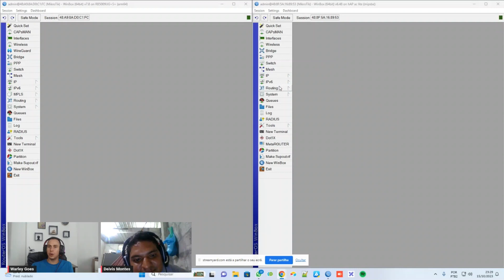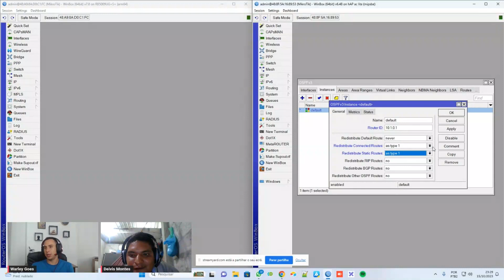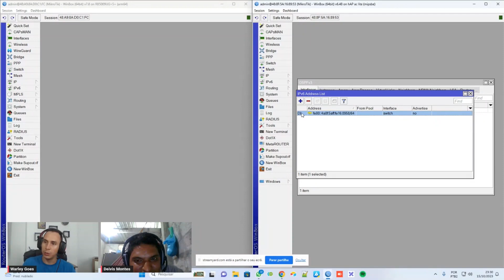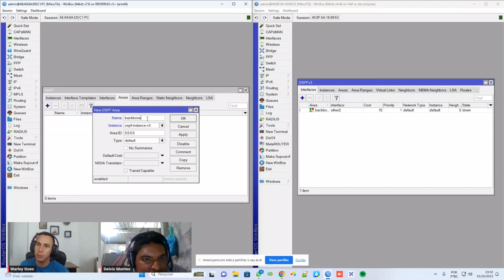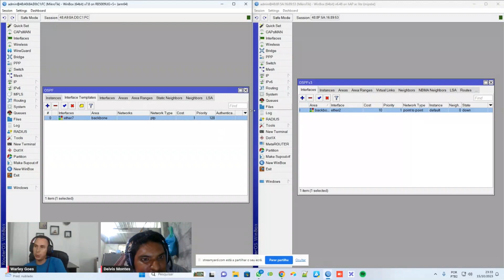LA CONFIGURACIÓN DE OSPF ES LA MISMA EN IPV6? | WARLEY GOES